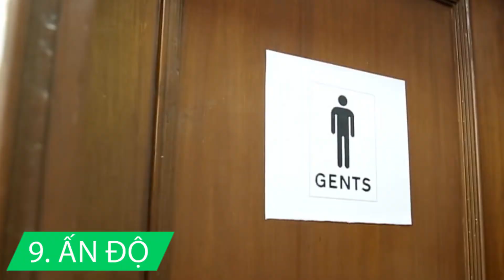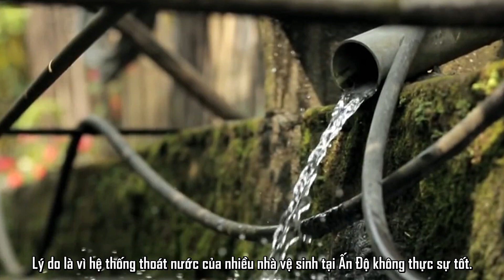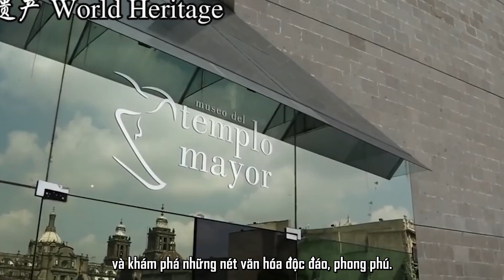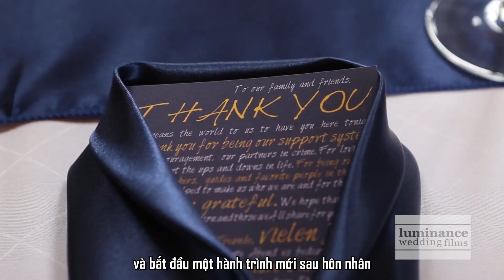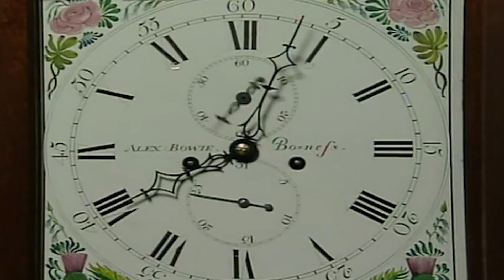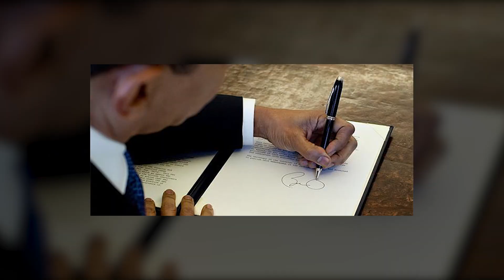10 Thói Quen Kỳ Cục Của Các Quốc Gia Trên Thế Giới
10 Thói Quen Kỳ Cục Của Các Quốc Gia Trên Thế Giới.

00:00 Lời giới thiệu
00:30 10. Brazil - Hiến mình cho loài kiến
01:51 9. Ấn Độ - Không giấy vệ sinh
02:56 8. Kenya - Nhổ nước bọt để chào hỏi
03:58 7. Mexico - Đừng tặng hoa hồng vàng
04:46 6. Đức - Những đám cưới "đổ vỡ"
05:35 5. Indonesia - Không tắm, không đi vệ sinh sau khi cưới
06:38 4. Venezuela - Luôn đi muộn
07:11 3. Hungary - Không cụng ly
07:52 2. Phần Lan - Họp hành trong phòng xông hơi
08:31 1. Trung Đông - Đừng dùng tay trái

10 Thói Quen Kỳ Cục Của Các Quốc Gia Trên Thế Giới.